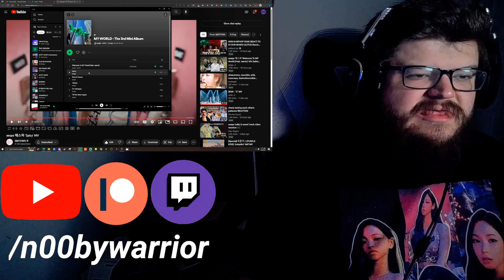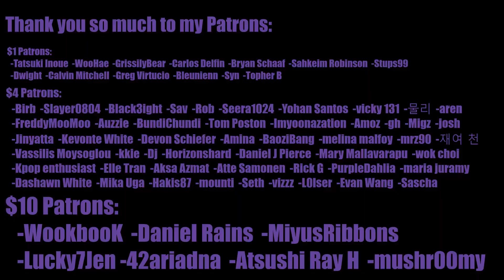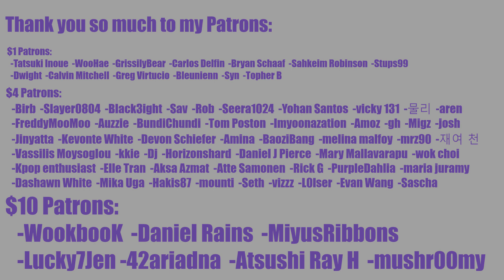🥵 AESPA WITH THE HOTTEST MV OF THE YEAR?! 🥵 aespa 에스파 'Spicy' MV REACTION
aespa ARE in fact, too Spicy for my heart.
also yes I know I am playing Fire in the belly in the intro, I didn't realize music was playing on my PC because I didn't have headphones on but it fit with Spicy so I kept it xD

INTRO

◾Intro: YouTube.com/UNDERfireGAMER

0:00 Intro
1:35 Reaction
16:00 Outro